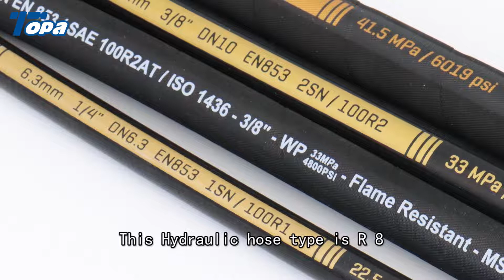SAE 100 R8 Thermoplastic Hydraulic Hose Used for High-Pressure Conditions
SAE 100 R8 thermoplastic hydraulic hose is suitable for delivering synthetic, petroleum, or water-based hydraulic fluids and it is mainly used in high pressure working conditions.

Inner Tube: Oil-resistant synthetic thermoplastic core(Naylon)
Reinforcement: Two braids of high tensile synthetic fiber
Outer Tube: Abrasion-resistant polyurethane
Print your logo on the hose
Temperature Range: -40ºC  +100ºC
Working pressure: 245-345bar
Sizes: 3⁄16" – 1/2” ID

Application Fields:
Petroleum-based hydraulic fluid, gasoline, water, diesel fuels, lubricating oils, glycol, mineral oils, and more.

0:00 Press hydraulic hose size and details
0:18 Picture display of industrial hydraulic hose
0:27 Hose production process display
0:36 Contact us